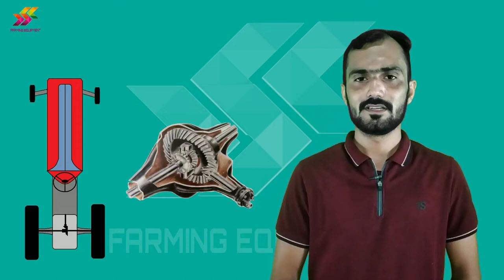Why are differentials used in vehicles? || Tractor crown pinion || Farming Equipment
Why are differentials used in vehicles?